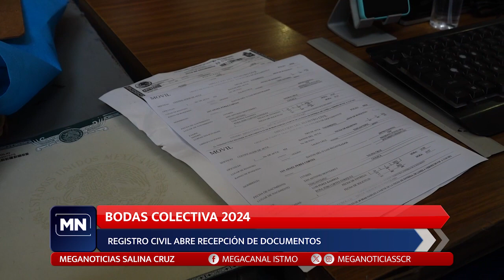BREVES LOCALES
Las breves locales de Meganoticias hoy  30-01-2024
📲 Más información 👇